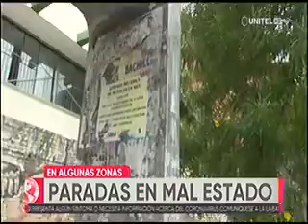20012021 ESTADO DEL MOBILIARIO CRUCEÑO RED UNITEL